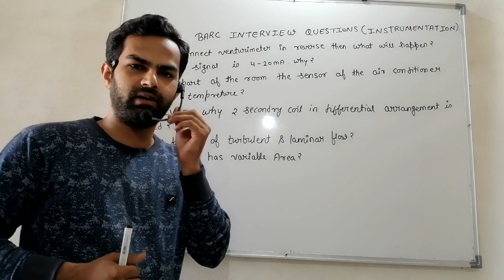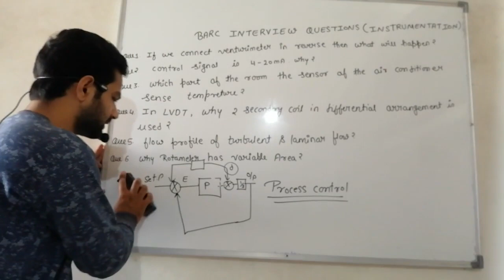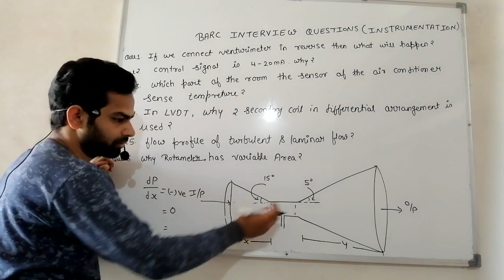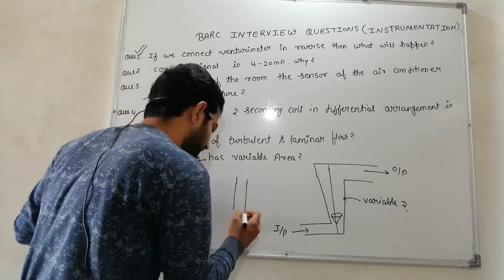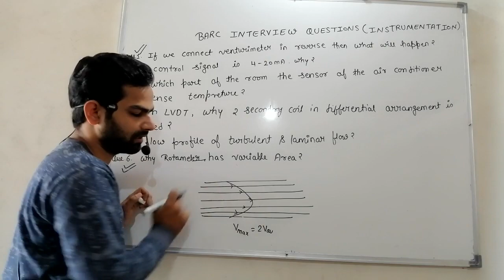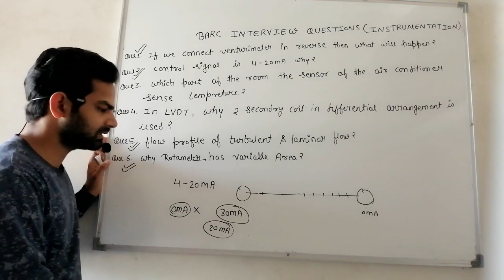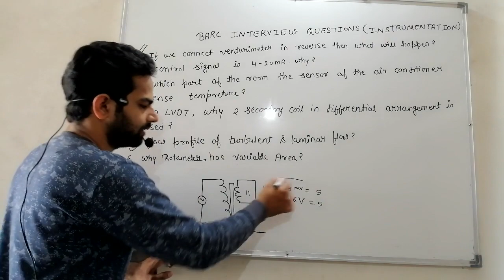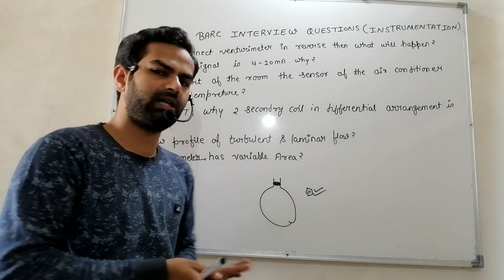BARC INTERVIEW QUESTIONS || INSTRUMENTATION BRANCH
This video contains previous year questions asked in BARC for instrumentation branch. Preparation strategy for BARC interview.